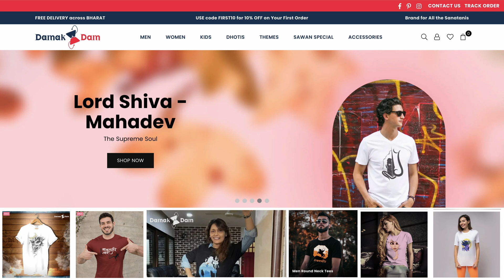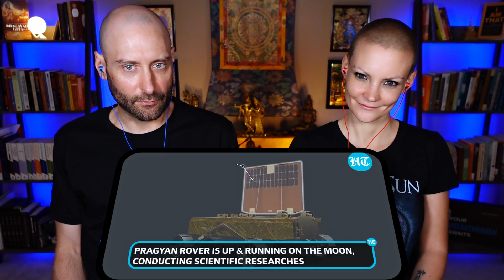🌗 Neil deGrasseTyson on the Chandrayaan 3 Moon Landing REACTION By Foreigners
We react and review four videos related to Chandra. The first video is the announcement of the Chandrayaan 3 Landing Spot Name as Shiv Shakti Point. The second is Neil deGrasse Tyson on the significance of landing on the moon's south pole. Then we have a closer look at the Chandrayaan 3 rover and finally we learn about the Indian National Emblem Imprinted on the Moon's Surface.

India's Moon rover has taken first steps on the lunar surface a day after the country made history by becoming the first to land near the south pole. Chandrayaan-3's rover "ramped down" from the lander and "India took a walk on the Moon!", the space agency said. The Vikram lander successfully touched down as planned on Wednesday evening.

𝐀𝐛𝐨𝐮𝐭 𝐮𝐬
We are Sabine and Roger, a couple of foreigners from Germany and Canada, and we started this YouTube Channel with the hope of sending positive and useful spiritual information into the World and to help uplift our collective spirits. Please join us as we watch, learn, grow, and share. Let us all Raise our Levels of Consciousness and Raise the World... Together 💙🌎  We love Buddhism, Hinduism, Nepal and India with its Spirituality, Mysticism, History, Culture, Truth, Religion, Sanatan Dharma, Yoga, Yogis and Festivals 🙏

00:00 Leave a Like
01:13 India Moon Landing Reaction
07:49 Review